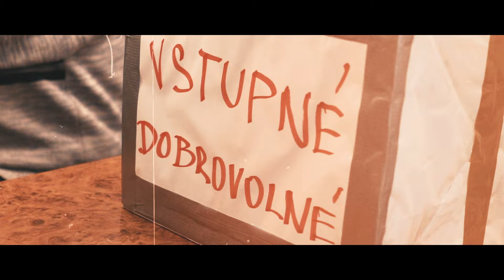Vydržet - Rockový Orchestr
Historicky první autorská píseň Rockového Orchestru Hudební školy Kájov.
Videoklip byl vytvořen ze záběrů z koncertu v divadle v Českém Krumlově.

Přijď za náma a BUĎ V KAPELE🤟🎤🎹🥁🥁

Nahrávka: Nahrávací studio Hudební školy Kájov
Kamera a střih: Jan Murga